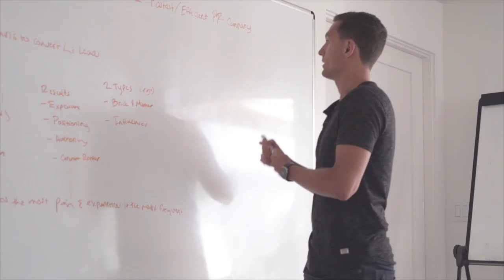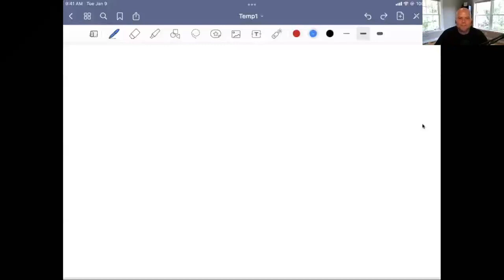How to Scale Past 7-Figures Without Killing Your Lifestyle [Behind The Scenes Chat]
Are you struggling to grow your business past its current level regardless of how hard you work?

I call this “the dip.” It’s a phase every business goes through as it grows.

You’ll commonly experience “the dip” when you hit 7-figures. But don’t worry, it’s not something to fear.

It’s just feedback that you need to make some key changes to your business.

Because what got you to your current level, won’t get you to the next. In fact, you’re actually being penalized for the actions you were previously rewarded for.

So I jumped on Zoom to have a chat with Pat, the 2X Head of Growth, and Tom, the 2X Head of Client Success. And we discuss the key actions you need to take to break through your glass ceiling.

And also, tell me the topics you’d like us to cover next.

2X is an elite hands-on coaching company helping 6- and 7-figure online and service-based businesses turn their company into a consistent, fast-growing machine that thrives without the entrepreneur. In the first few years of business, 2X has helped private clients generate over $255 Million in revenue and save over 20k hours of time. This has been achieved with 2X’s proven Machine Methodology, a complete system on how to run and grow a business.